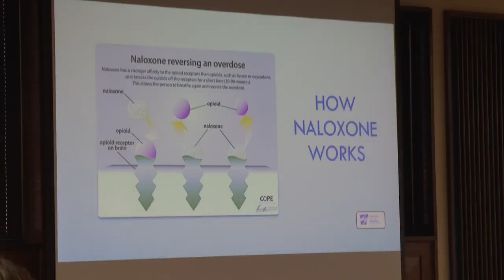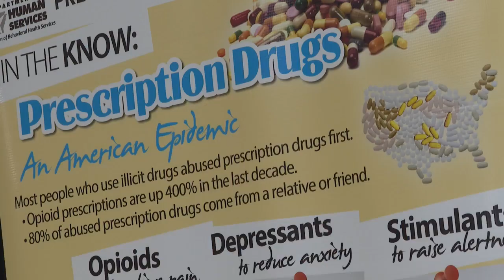How Narcan stops opioid overdose, Texarakana training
Organizations and community members gathered at the Texarkana College campus on Tuesday for a seminar on how Narcan can save lives. | Ktalnews.com